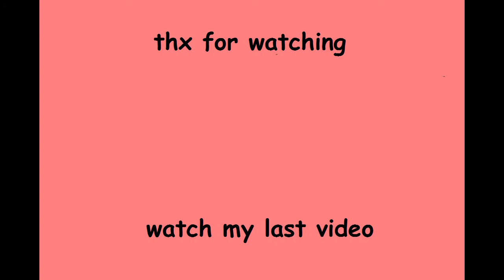whats a super jump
yes i know splatfest is over and pulp won.
in this video u learn that i am the reason that pulp won.
yes i know this is a long video.

this was a particularly challenging song. i thought it would be easier, but it wasn't. and editing it was awful. it turned out lowkey bad but i hope u enjoy.

today's hidden oprah is super secret and particularly hard to find! good luck on finding it.

if i left anything out in my description, please let me know.